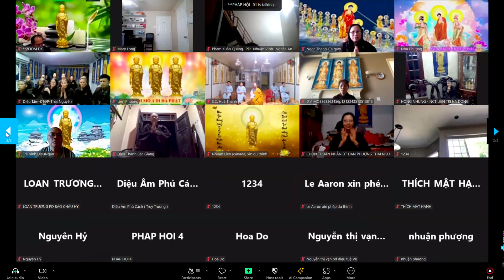NG XUẤT GIA MUỐN CHO CON CÁI CHÚT TIỀN THÌ NGƯỜI CON NÊN LÀM GÌ ĐỂ KO MANG TỘI VÌ NHẬN TIỀN TAM BẢO